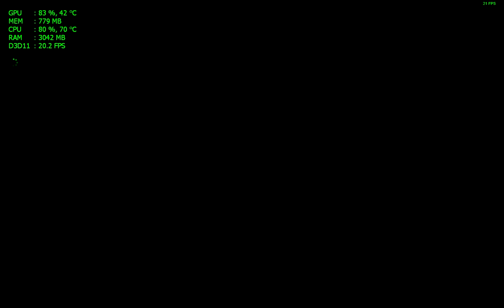The Secret World - Innsmouth Academy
As everything in The Secret World, New England's  Innsmouth Academy, founded 1798, has many secrets... and some are just 'dying' to get out.